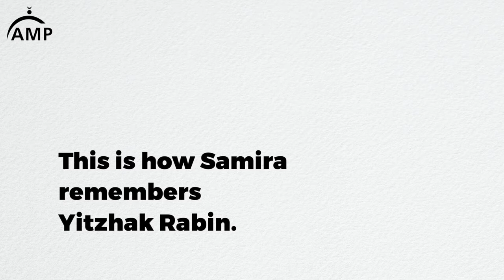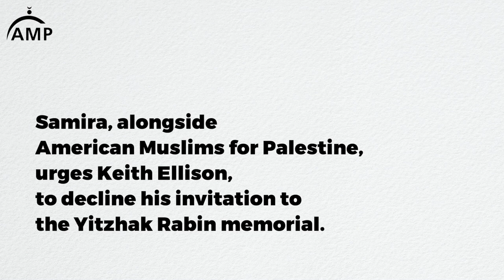Samira's Message to MN AG Keith Ellison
Samira Hussein, a survivor of Al Naksa, describes her experiences as a Palestinian refugee and how Yitzhak Rabin was responsible for the destruction of her village.

Samira, along with American Muslims for Palestine, urges Minnesota Attorney General Keith Ellison to decline his invitation to the Yitzhak Rabin memorial event.